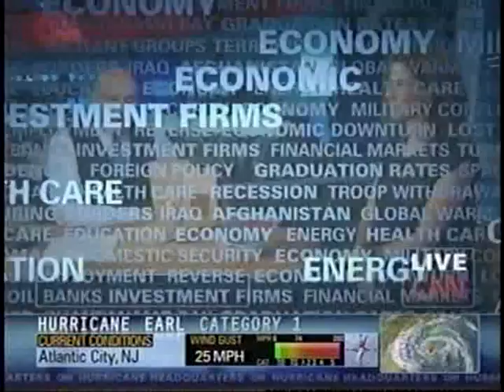Hot Bread Kitchen: Mission Possible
Founder and CEO of Hot Bread Kitchen, Jessamyn Rodriguez talks with CNN's Ali Velshi about her groundbreaking organization.